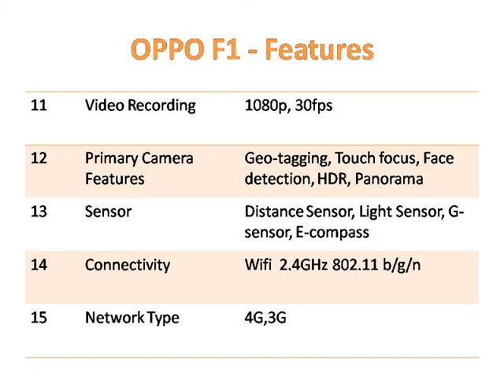OPPO F1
Oppo F1 - Selfie Expert